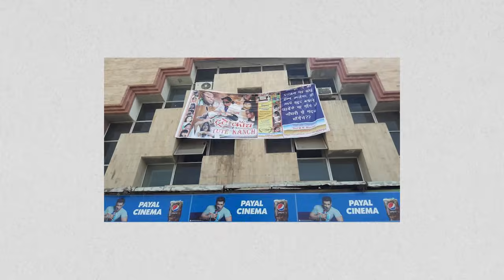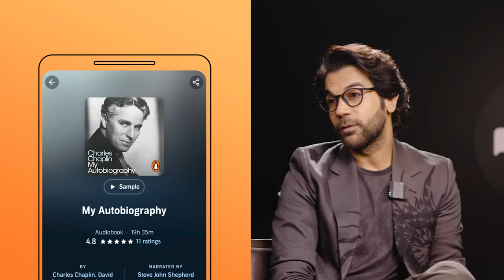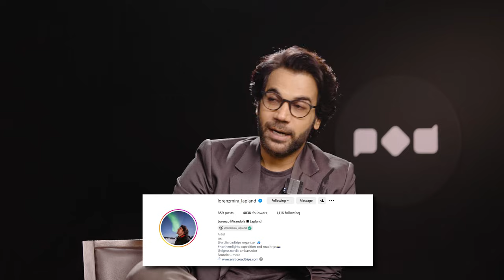Rajkummar Rao | Stree 2, Chetan Bhagat & Acting | The Longest Interview S2 | Presented by Audible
This is the twelfth episode of Audible presents The Longest Interview. Our guest is Rajkummar Rao,
who is an actor known for his work in Hindi films. He is the recipient of several accolades including a National Film Award, four Filmfare Awards and an Asia Pacific Screen Award. In 2017, he appeared on Forbes India's Celebrity 100 list. Rajkummar Rao is known for his versatile acting and has starred in several acclaimed films like : Newton, Stree, Shahid, Bareilly Ki Barfi, Trapped and many more.

Get Audible's subscription free for 2 months by clicking on this

Want to become a part of the close circle of Chalchitra Talks? Become a community member and buy our Yearly subscription

Credits -
Executive Producer : Sorabh Munjal

Timestamps:

0:00 Coming-Up
1:56 Introduction
3:04 Episode Begins
3:50 Rajkumar’s Short Film
5:10 Early Movie Memories
7:15 All-Time Favourite Films
10:44 Emotions in Movies
18:20 Love for The Godfather
20:55 Best DiCaprio Performances
26:50 Memorable Performances
29:54 Favourite Failures
31:05 Favourite Actresses
33:55 Best Superheroes
37:38 Dysfunctional Relationships
39:38 Must-Watch TV Shows
41:34 Watching Movies at 2x
45:15 Sound Design in Film
48:49 Indian TV Shows
51:48 Favourite Books
56:28 Hindi Literature
57:17 Podcasts and Audiobooks
59:40 Best Adaptations
1:00:40 Favourite Interviewers
1:05:13 Music Artists and Songs
1:07:22 Product Reccos
1:09:05 Best Travel Destinations
1:13:28 Wrapping It Up!